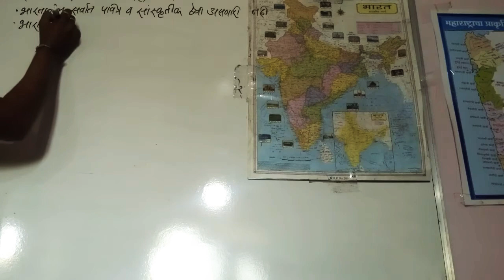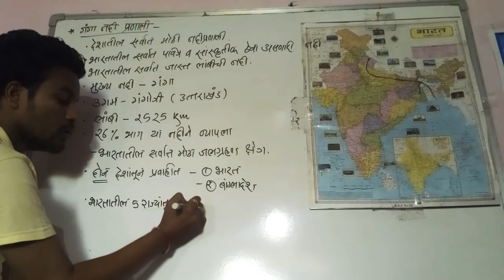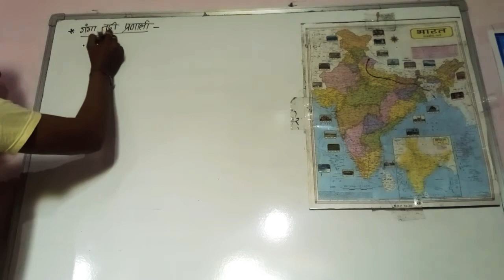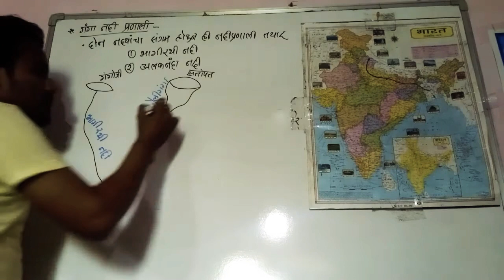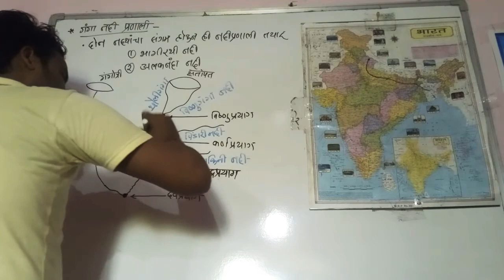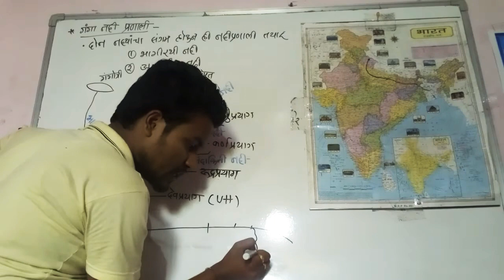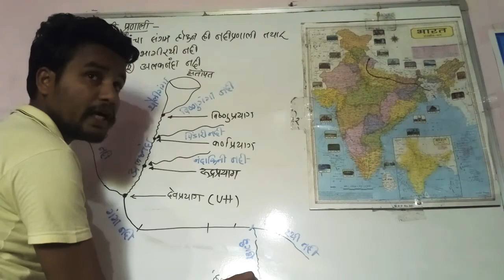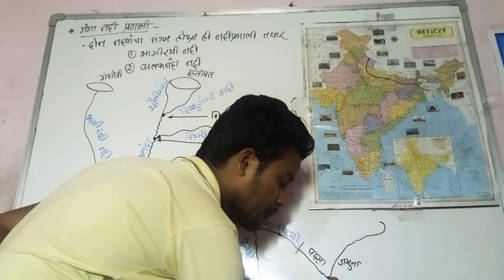भारताचा भुगोल : गंगा नदी प्रणाली भाग १ By Dayal Bhowate